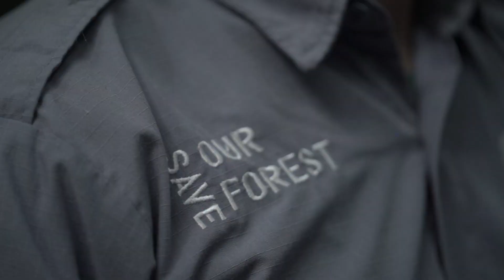Biodiversity Monitoring in ANJ Conservation Areas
Our conservation team lead biodiversity monitoring efforts, supported
by our employees and local communities through field surveys and camera trapping. Species identification and recording are guided by the IUCN Red List, the Convention on International Trade in Endangered Species (CITES), and government regulations.